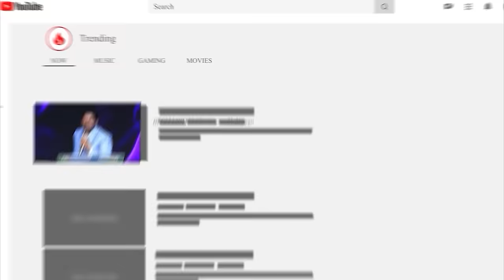Today's promise 27.03.2024 | BFGM LIVE